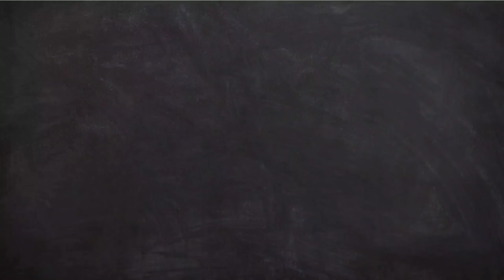Vaani की पहली जन्माष्टमी 😃 || Happy Janmashtami || जन्माष्टमी महोत्सव 2022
नमस्कार दोस्तो ❤
janmashtami status
janmashtami songs
janmashtami kab hai
janmashtami bhajan
janmashtami special song
janmashtami status 2022
janmashtami ke gane
janmashtami ka gana
janmashtami ke bhajan
janmashtami decoration at home
janmashtami vlog 2021
janmashtami vlog
janmashtami vlog 2022
janmashtami vlog bengali
janmashtami vlog assamese
janmashtami vlog live
janmashtami vlog today
janmashtami vlog catch life with bhumi
janmashtami vlog 2021 krishna janmashtami celebration decoration ideas for small mandir
janmashtami vlog chikos recipes
Family vlog
Daily vlog
Family content
Dailylifestyle
Haryanvi vlog
Desi couple vlog
Couple vlog
Couple
Sahilsangwanofficial
Gurpreetkaurvlogs
Sangwanfamilyvlog
Jeetjunction
Parasthakralvlogs
Snehasachdeva

 I hope video aapko psand aai hogi 😍

HR 21 Vlogs ❤